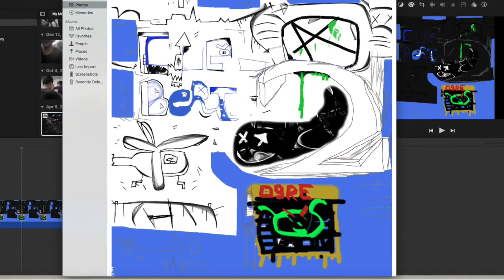B0derlands beats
yess